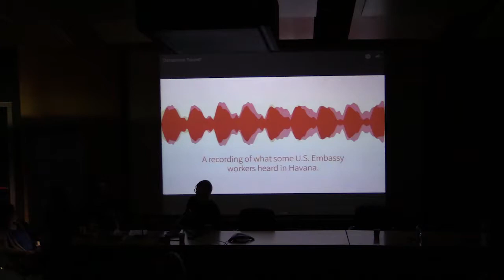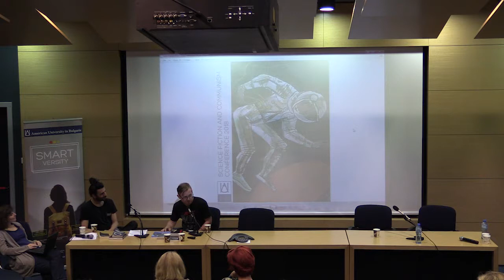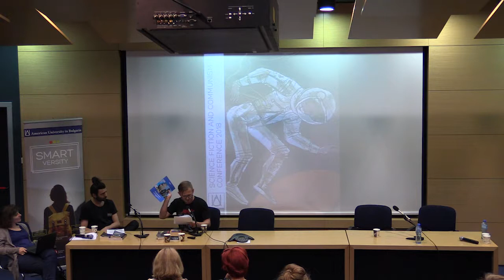No God in Cosmos | Science Fiction and Communism Conference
Chair: Rossitsa Guentcheva, New Bulgarian University

Zer0 Department: Fringe Theory & Performative Conspiracy at the Outer Limits of Romanian SF
Stefan Tiron, Art University Bucharest

Science Fiction and the Production of Alter-Metaphysics Behind the Iron Curtain
Ion Dimitrescu, Art University Bucharest

Followed by discussion on Atheism